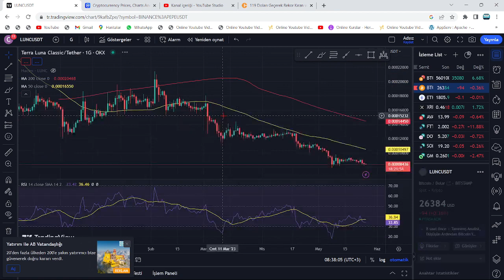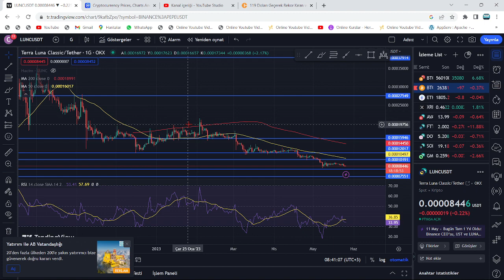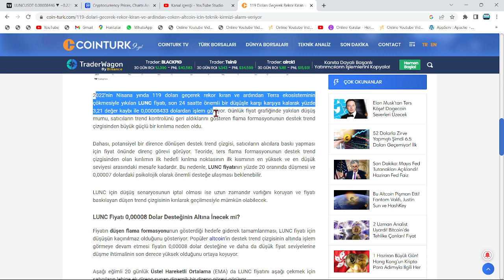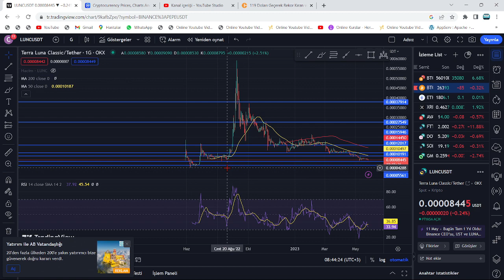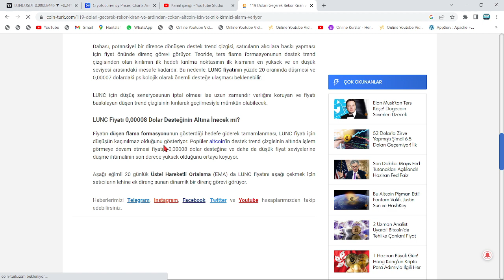ÜNLÜ SİTE AÇIKLADI: LUNC COİN, 119$...!🚀LUNC'UN YENİ AY SÜRPRİZİ!?🔥ÇANLAR ÇALMAYA BAŞLADI: NOLACAK?🚀